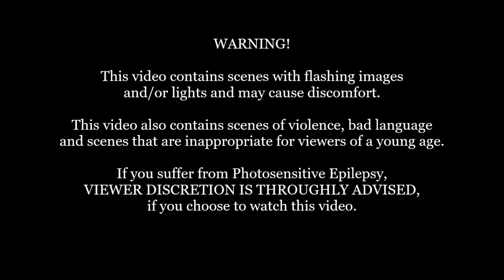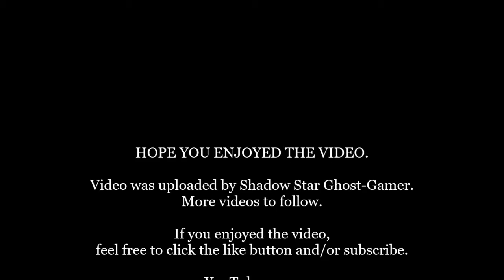The Jak and Daxter Collection: Jak 3: Part 20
*Note: This warning banner is in place to inform the viewers that this video, might contain some scenes might be too dark for their liking.

Part 20 of my run through for Jak 3 from The Jak and Daxter Collection. I do apologise in advanced if some of the game play was a bit goofy. I haven't played this in a long time. Other than that I hope you enjoy.

Developer: Naughty Dog, Mass Media Games
Publisher: Sony Interactive Entertainment
Platform: PS4
Genre: Platform, Third-Person Shooter, Action-Adventure
Mode: Single-player
Uploader: SHAREfactory™

Music licensed to YouTube by:
- CMRRA
- Walt Disney Music Company (Publishing)
- PEDL
- LatinAutor
- Warner Chappell
- BMI (Broadcast Music Inc.)
- UMPI
- UNIAO BRASILEIRA DE EDITORAS DE MUSICA (UBEM)
- Warner Chappell
- LatinAutor
- UMPG
- LatinAutor